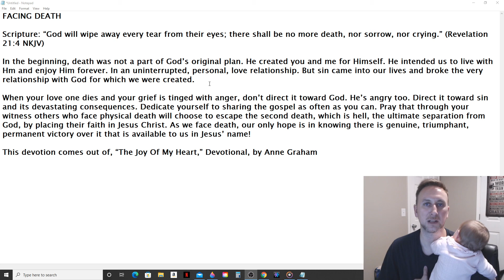Daily Manna Devotional - Facing Death (Anne Graham) 3/27/22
FACING DEATH

Scripture: “God will wipe away every tear from their eyes; there shall be no more death, nor sorrow, nor crying.” (Revelation 21:4 NKJV)

In the beginning, death was not a part of God’s original plan. He created you and me for Himself. He intended us to live with Hm and enjoy Him forever. In an uninterrupted, personal, love relationship. But sin came into our lives and broke the very relationship with God for which we were created.

When your love one dies and your grief is tinged with anger, don’t direct it toward God. He’s angry too. Direct it toward sin and its devastating consequences. Dedicate yourself to sharing the gospel as often as you can. Pray that through your witness others who face physical death will choose to escape the second death, which is hell, the ultimate separation from God, by placing their faith in Jesus Christ. As we face death, our only hope is in knowing there is genuine, triumphant, permanent victory over it that is available to us in Jesus’ name!

This devotion comes out of, “The Joy Of My Heart,” Devotional, by Anne Graham